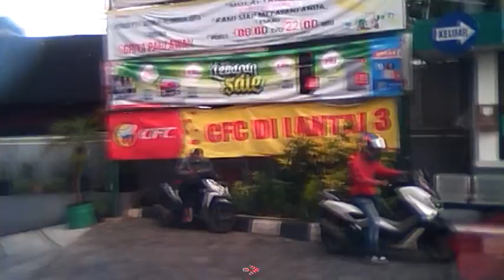street view griya pahlawan to bumi asri Bandung